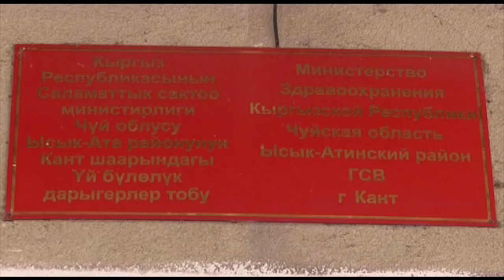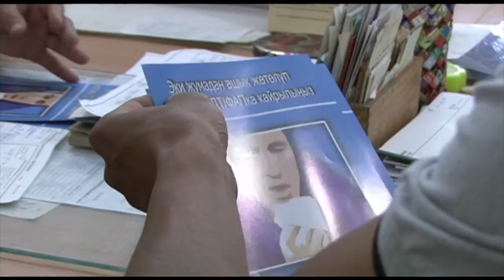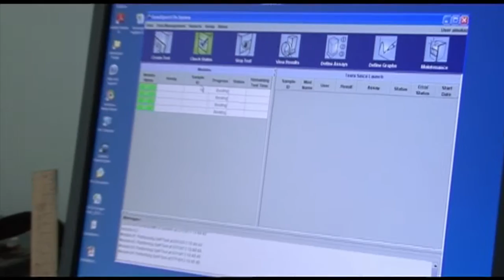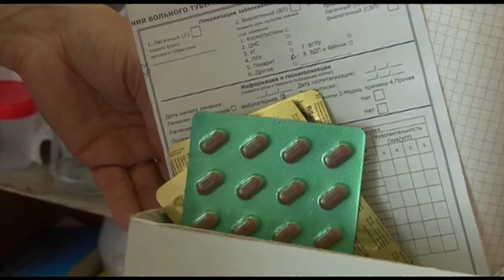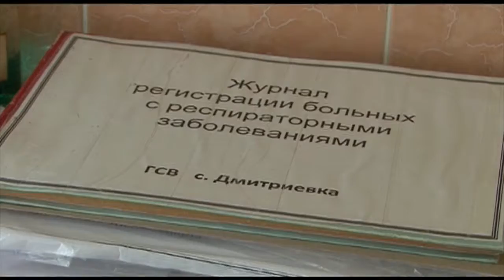Ысык-Атада кургак учукту дарылоо кандай өзгөрдү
Ысык-Атанын дарыгерлери, кургак учуктун туруктуу формасын мурдакыдай эки айда эмес, эки саатта аныктоочу жабдуу менен иштеп жатышат. Кургак учук менен күрөштө дагы кандай өзгөрүүлөр болгонун дарыгерлер өздөрү айтып беришет.

Врачи Ысык-атинского района определяют лекарственно-устойчивую формы туберкулеза не за два месяца, как раньше, а за два часа. Какие еще произошли изменения в лечении туберкулеза рассказывают сами врачи.